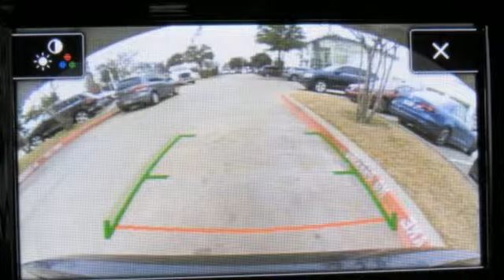New 2018 Volkswagen Passat Dallas TX Garland, TX V180231 - SOLD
Year: 2018
Make: Volkswagen
Model: Passat
Trim: 2.0T S
Engine: 4 Cyl - 2.0 L
Transmission: Automatic
Color: Black
Interior: Titanium Black
Stock #: V180231
VIN: 1VWAA7A36JC017529
Black 2018 Volkswagen Passat 2.0T S FWD 6-Speed Automatic with Tiptronic 2.0L TSI BLUETOOTH, BACK UP CAMERA, Blind Spot Monitor w/Rear Traffic Alert, Driver Assistance Package, Forward Collision Warning & AEB (Front Assist), Fully automatic headlights, Heated Side Mirrors w/Position Memory, Power door mirrors, Power windows, Remote keyless entry, Steering wheel mounted audio controls.brbr36/25 Highway/City MPG

Address:
12635 Lyndon B Johnson Freeway